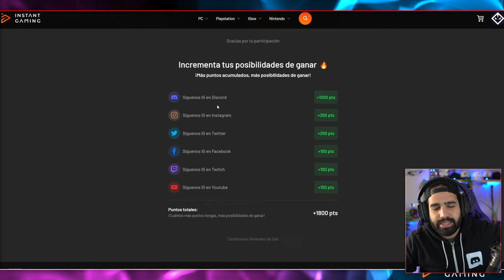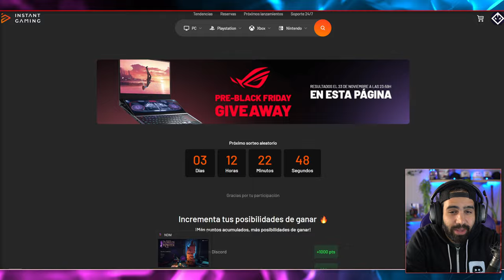CREA LA MAZMORRA MALIGNA DEFINITIVA 😈 • Naheulbeuk's Dungeon Master